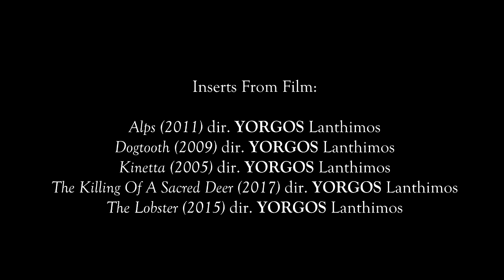Yorgos Lanthimos: The Master of Dystopia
If you're a fan of dystopias in film, then you've got to love Yorgos Lanthimos. He's one of the best writer-directors working in the industry today and a master of building strange parallel worlds that aren't too far from being our own.

But how can he distort reality to the point where it doesn't feel too unfamiliar and what does he do from a visual standpoint to support this? This is my analysis on explaining how this great director works and why it makes him a genius of dystopian filmmaking.

Romance Anonimo - Antonio de Lucena
Moonlight Sonata - Beethoven
Waltz No. 2 - Dmitri Shostakovich
Malaguena - Michael Lucarelli

Georgios "Yorgos" Lanthimos is a Greek film and stage director, producer, and screenwriter. He has received four Academy Award nominations for his work, including Best Foreign Language Film for Dogtooth, Best Original Screenplay for The Lobster, and Best Picture and Best Director for The Favourite.